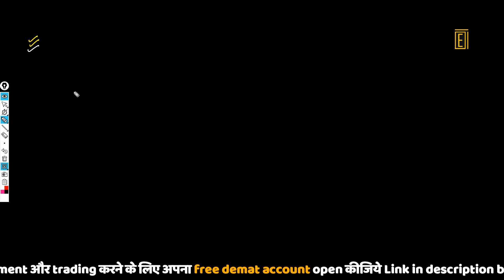Money Machines: Exploring the Massive Earnings in Forex Trading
In this video, we'll uncover the secrets to Forex success. You'll learn:
👉Cracking the Code: Inside the Lucrative World of HFT Forex Trading
👉Million-Dollar Trades: How HFT Firms Dominate Forex and Earn Crores
👉Unveiling the Profit Secrets: How HFT Firms Earn Crores in Forex Trading

In this video, we have included the following timestamps for your convenience:
00:00 - Introduction to the topics covered in the video
7:00 - Discussion on the first topic
11:00 - Analysis of the second topic